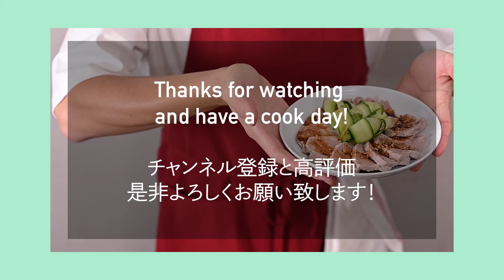【#25】ウンパイロー | 雲白肉 | yún bái ròu | 四川料理 | 簡単レシピ | 本格レシピ | Let's enjoy with food!!!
今回ご紹介するのは中国は四川料理「ウンパイロー /雲白肉」
薄切り肉をたなびく雲に見立てたことから、この名前がついたそうです。
簡単にソースも作れるのでパーティーなど大勢で食べる時に簡単に見栄えの良い料理が出せます✨

ぜひ試してみてくださいね( ◠‿◠ )

UpperCrustの食いしん坊がお送りする料理コンテンツ

料理が苦手な方
面倒だと思ってる方にも
食べることや料理を楽しんでもらえるようになったらと思います！

基本日本語
たまーに英語でお送りする
普通　ふつーの料理の動画です！笑

お気軽に

The Gourmand Yuichi of
Office UpperCrust presents you easy tasty cooking.

Cooking is fun and kinda essential for us.

Don't waste your time and money for the kinda OK meal.
We should have the best or at least good one, not ok one.

It will make you happy for sure.

Let's enjoy with food!

👨‍🍳 : Yuichi Kawamoto
📹camera : Wataru Yanase
🎞edit : Natsuko Ogita
💄hair&make-up : Kohji Kasai